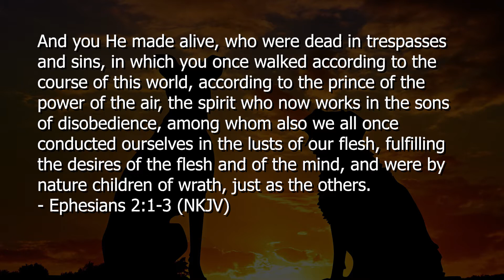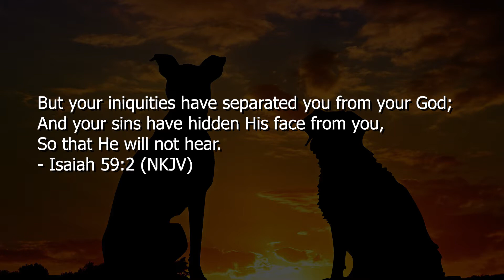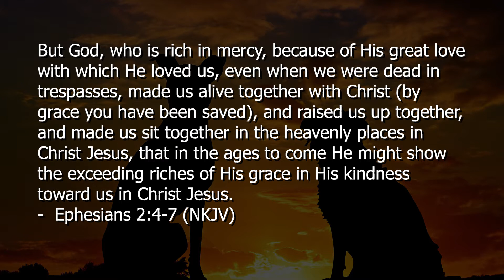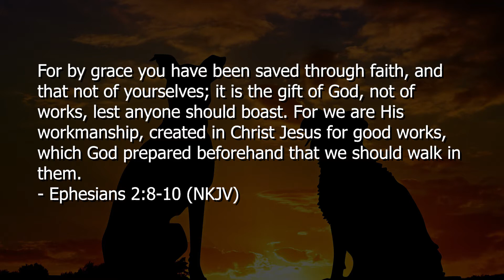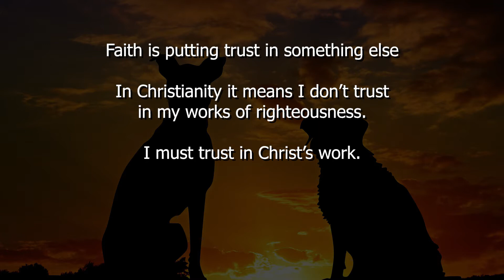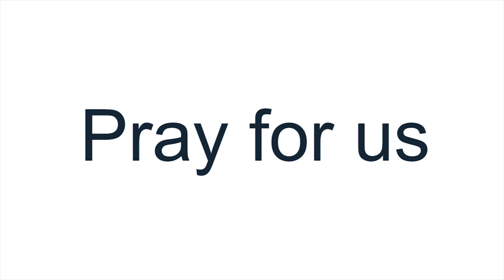God's grace & a dog named Mollie - Episode 002 - CCFinRL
A Dog and God's grace? You have to watch to see how it fits.